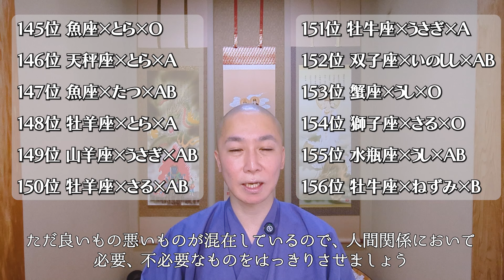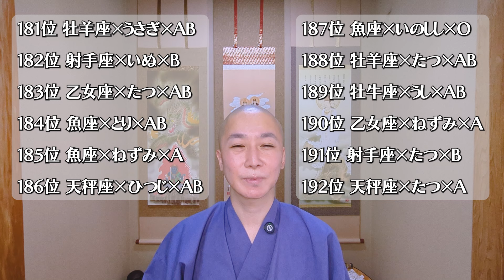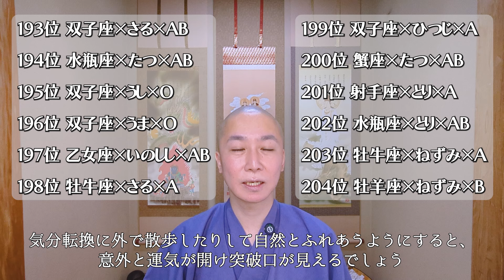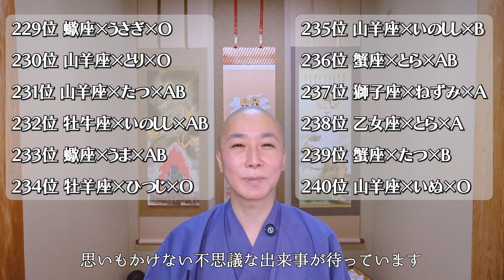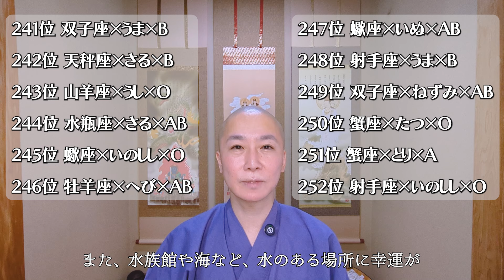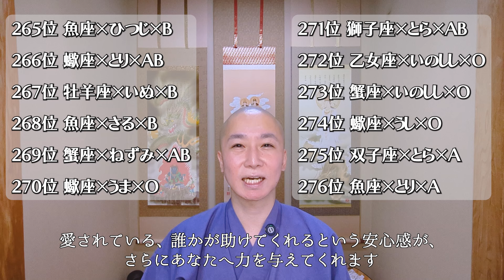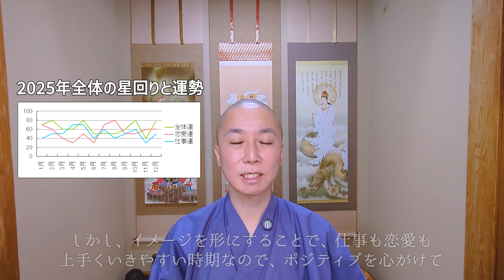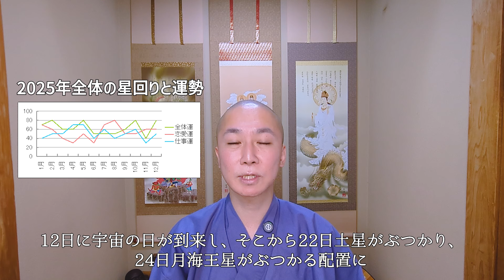【2025年最強運ランキング576】総合運145位～288位 星座×干支×血液型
いよいよ2025年の始まりですね！ 2024年がどんな一年だったとしても、新たな始まりよければ全て良し！ 12星座×12干支×4血液型の576通りからなるランキングをチェックしてみましょう。何位であってもあなたにピッタリのアドバイスをさせて頂きます。今回は総合運145位～288位をご紹介いたします。さて、この2025年一体何位にランクインしているのでしょう!? ※動画の最後に2025年1年間の運勢の流れを掲載しています。

2025年総合運の開運ポイント②は……
☆ハッピー予言で楽しい未来を現実化する

人は意識を向けた方向に向かって進んでいくという心理傾向があります。
これを“予言の自己成就”と言います。
これは他人に対してだけでなく、自分に対しても効果的です。
自分に対する期待を叶ったかのように言い聞かせることで、
結果としてその予言が成就してしまうことが多いのです。

予言を言い聞かせるときのコツは、
「今自分は〇〇になりつつある」という表現を使うこと。
そうすれば、ネガティブな考え方のクセも自然と修正されていくはずです。

（2025年年末配信スケジュール）☆龍神の新刊は12月全国の書店・Amazonで販売！
9月14日：牡羊座　9月15日：牡牛座　9月21日：双子座　9月22日：蟹座
9月28日：獅子座　9月29日：乙女座　10月5日：天秤座　10月6日：蠍座
10月12日：射手座　10月13日：山羊座　10月19日：水瓶座　10月20日　魚座
10月26日：総合運1位～144位　10月27日：総合運145位～288位
11月2日：総合運289位～432位　11月3日：総合運433位～576位
11月9日：恋愛運1位～144位　11月10日：恋愛運145位～288位
11月16日：恋愛運289位～432位　11月17日：恋愛運433位～576位
11月23日：仕事運1位～144位　11月24日：仕事運145位～288位
11月30日：仕事運289位～432位　12月1日：仕事運433位～576位
12月7日：金運1位～144位　12月8日：金運145位～288位
12月14日：金運289位～432位　12月15日：金運433位～576位
…以降、年末年始は法話を配信予定